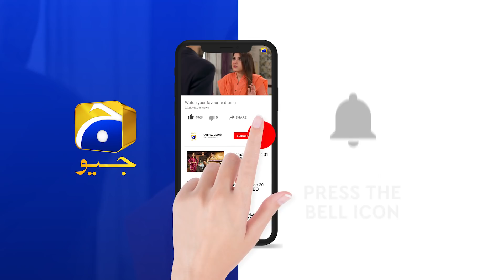Mein Kisi Aur Ki Zimmedari Kaise Ho Sakti Hoon... | Rang Mahal | Har Pal Geo